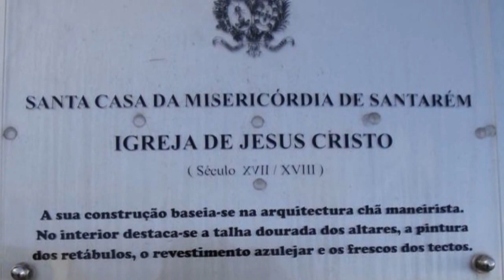IGREJA DE NOSSA SENHORA DE JESUS DO SÍTIO, SANTARÉM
Igreja maneirista do século XVII